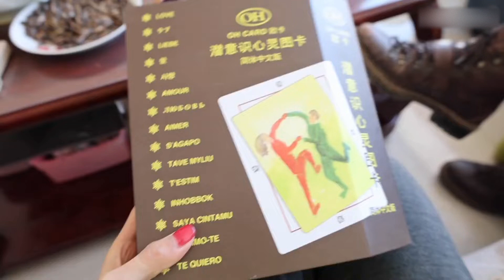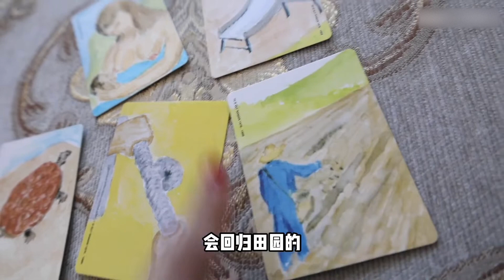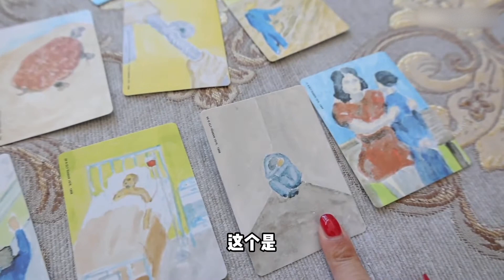卡牌情侶測試💓 你和男朋友/女朋友怎麼看待彼此和未來？【他塔拉TATARA】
卡牌情侶測試💓 你和男朋友/女朋友怎麼看待彼此和未來？
和男友玩兒了個小遊戲，覺得特有意思，分享給你們

視頻拍攝於2022年4月

大家好，這裡是他塔拉的YouTube▶️ 頻道

我們講的是性，其實談的是如何更好地去愛。